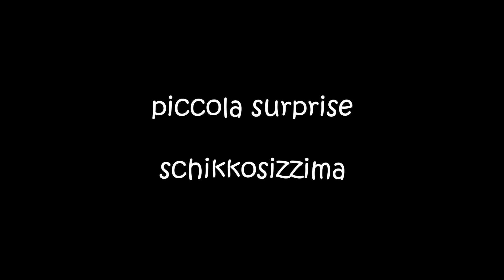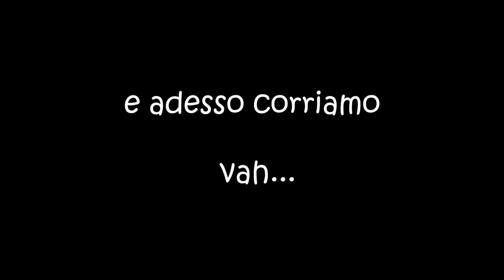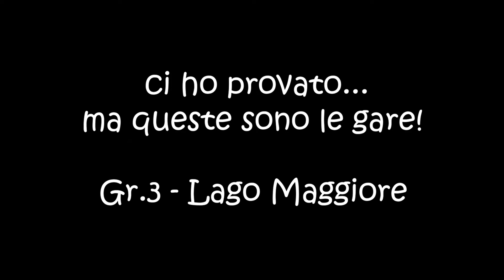schikkeria con esagerazioneeee - Gr.3 Lago Maggiore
Gran Turismo Sport ON LINE
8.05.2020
Ecco una news molto schikkosissima per tutti noi... sarà utile???

Sottolineo che non sono un fenomeno alla guida (attualmente nel gruppo B) e cerco sempre di essere corretto (gruppo S).
Ricordo che l'errore fa parte dell'essere umano e del gioco.
MA, soprattutto, che il "POLITICALLY CORRECT" NON è di casa quando si gioca e si gareggia. Lo è invece la scurrilità.
Quindi se ti offendi per deliri di "discriminazione di ordine territoriale", parolacce o similia, NON GUARDARLO!!!